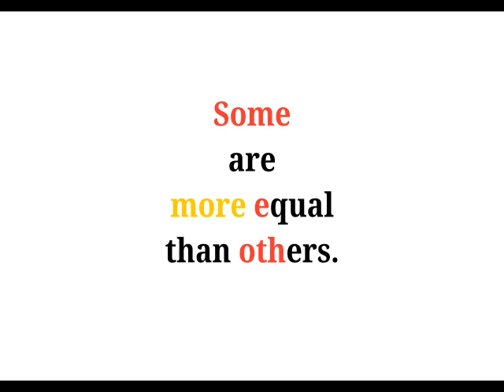Cool Phrases - Some are more equal than others.